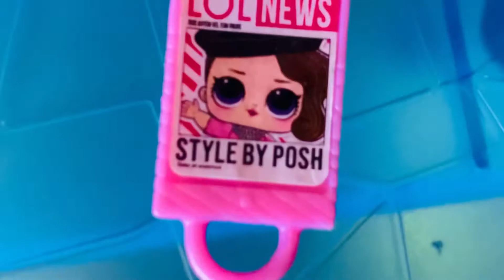L.O.L Surprise! Posh Doll | Helps Can Do Baby | Buys an O.M.G | Ft. Sketches | Winter Chill Cabin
Happy Tuesday Friends,

  Today Posh Doll and Can Do Baby hung out in the L.O.L Surprise! Winter Chill Cabin. The mission at Hand is helping Can Do Baby buy her very own O.M.G Doll. She ends up with Sketches. There were plenty of Surprised BB faces that couldn’t help but watch!!

Check it out to see how this ends and if Posh is able to help Can Do Baby figure out what to do with her very own O.M.G Doll. Thx ♥️ for watching!

Musician: Xuxiao